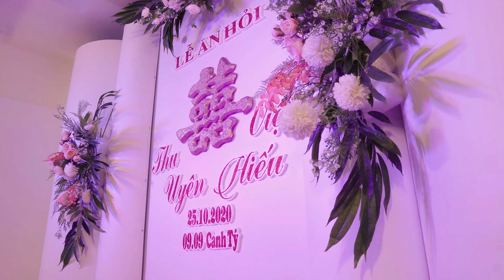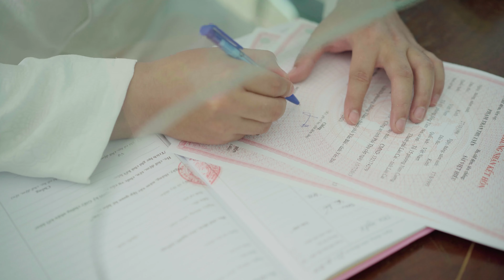Phóng Sự Cưới Thu Uyên * Việt Hiếu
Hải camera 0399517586